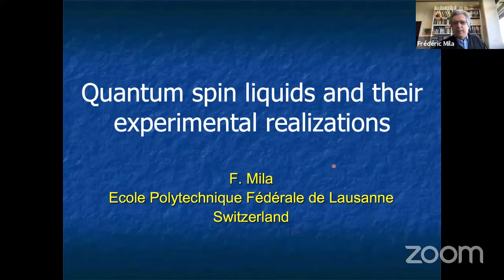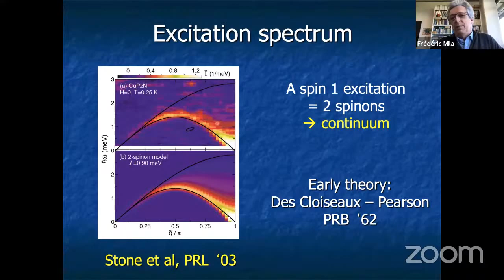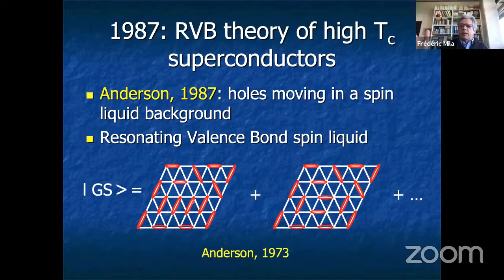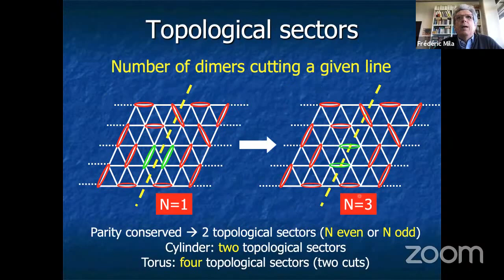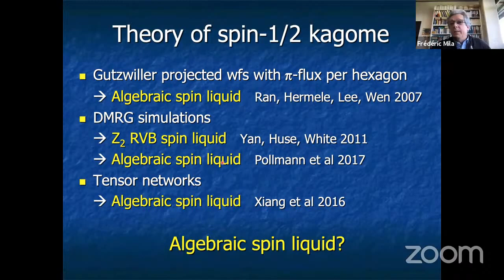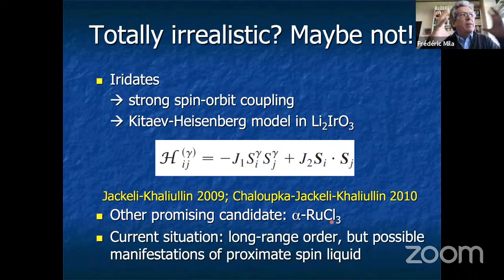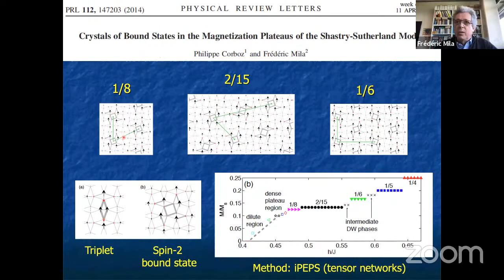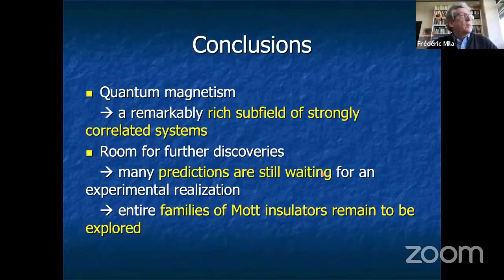Quantum spin liquid - Frederic Mila